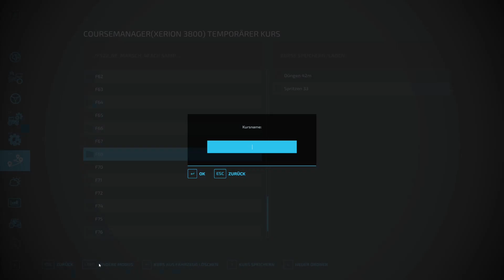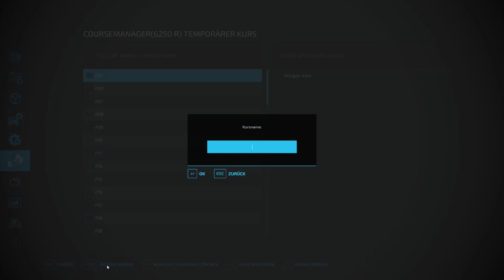LS22 - Ameisenfarm 2.0 #036 | Neuer Tag, es kann wieder losgehen! | NF-Marsch | FS22 | Let´s Play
Eine neue Folge LS22 auf der Ameisenfarm 2.0 am Sonntag!
Ein neuer Tag beginnt hier auf der NF-Marsch, somit dürfte wieder viel Arbeit auf uns zukommen! Zuerst werden wir gleich mal ein paar Helfer mit Lohnarbeiten eindecken, es muss ja nach den Ausgaben vom Vortag wieder Geld in die Kasse kommen!

Schreibe einen netten Kommentar!
Weiterempfehlen!

*Spielinformation*
Titel: Landwirtschafts-Simulator 22
Entwickler: GIANTS Software
Genre: Simulation
Veröffentlichung: 22. November 2021

*Mein PC:*
Gehäuse: be quiet! Pure Base 500DX
CPU: AMD Ryzen 7 3800X
Mainboard: MSI B550 Gaming Carbon WIFI
CPU-Kühler: be quiet! Dark Rock 4
GPU: ASUS TUF RTX 3070 Gaming OC
RAM: 2x 8GB Corsair Vengeance LPX DDR4-3600
PSU: Corsair RMx 750
SSD: 1TB ADATA XPG SX8200 PRO
Betriebssystem: Windows 10 Home

*Restliches Equipment:*
Monitor: 1x LG 27GN800-B - 1440p144 und 2x Philips 243V - 1080p60
Mikrofon: Rode NT-USB
Kopfhörer: Steelseries Arctis 7
Tastatur: Logitech G815
Maus: Logitech MX Master 2S
Controller: Xbox One Wireless Controller
Lenkrad: Logitech G920
Kamera: Elgato Facecam
Beleuchtung: Elgato Ring Light